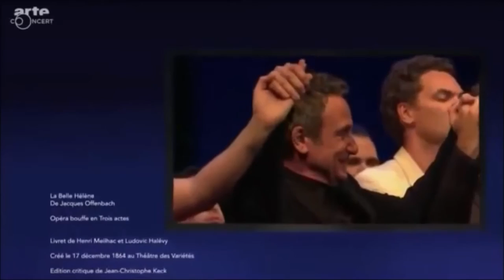''Et tout d'abord, ô vile multitude'' Süngü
from Paris production of Jacques Offenbach's La Belle Hélène.

Conductor : Lorenzo Viotti
Directors : Giorgio Barberio Corsetti, Pierrick Sorin

Pâris: Mert Süngü
Hélène : Gaëlle Arquez
Oreste : Kangmin Justin Kim
Ménélas : Gilles Ragon
Calchas : Jean-Philippe Lafont
Agamemnon : Marc Barrard
Achille : Mark van Arsdale
Ajax I: Raphaël Brémard
Ajax II : Franck Lopez
Loena : Rachel Redmond
Bacchis : Jennifer Michel
Partœnis : Je Ni Kim
Orchestra : Orchestre Prométhée